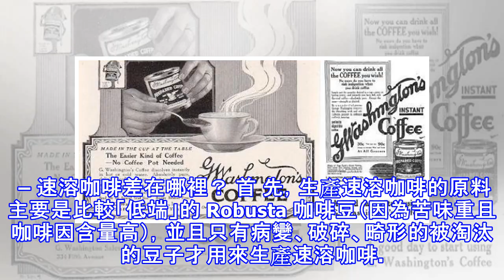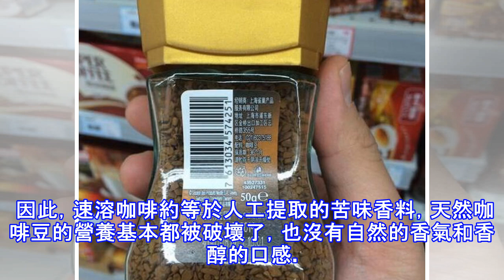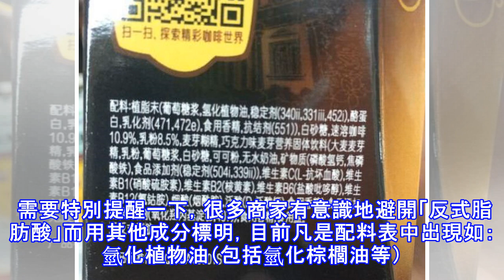愛喝咖啡的朋友注意了！3合1 速溶咖啡危害大，白咖啡更可怕….！！